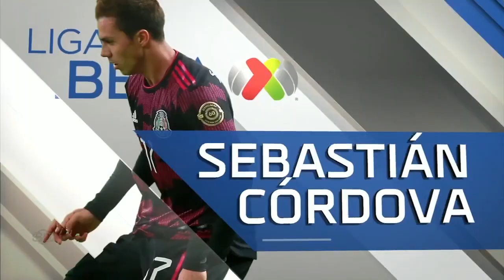BOMBAZO en LIGA MX Hay ACUERDO TOTAL por Sebastián Córdova, NUEVO jugador de Tigres | SportsCenter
Bombazo en la Liga MX. Hay acuerdo total entre las directivas para que Sebastián Córdova sea nuevo jugador de Tigres UANL tras una venta definitiva desde el Club América. En SportsCenter, Héctor Tello reportó que el jugador habría aceptado las condiciones salariales que le permitirán volver a jugar bajo las órdenes de Miguel Piojo Herrera. SportsCenter Tigres America | ESPN Deportes